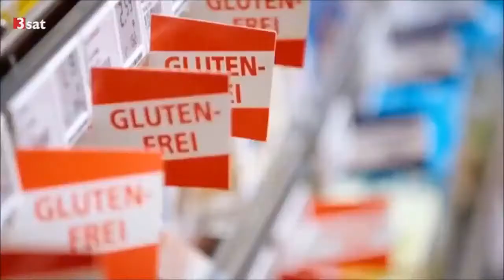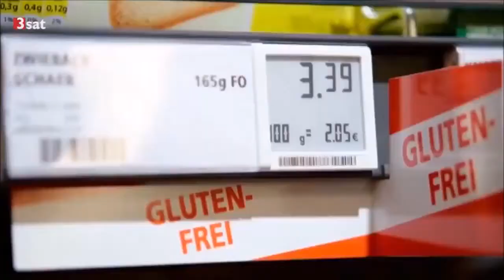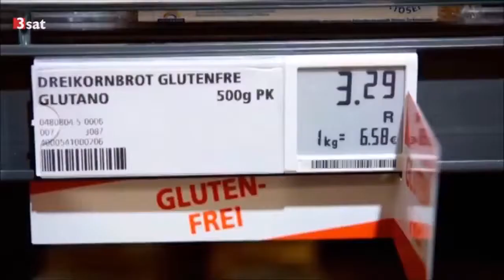Der Parasit in meiner Nahrung - Laktose und Gluten - Dokumentation 2017 [NEU in HD]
Für mehr neue Dokumentationen (Dokus) und Reportagen aus 2017 in HD bitte LIKEN! Vielen Dank!